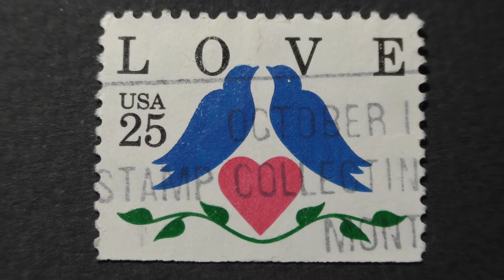Postage stamp. USA. LOVE. Pigeons as a symbol of peace against the Heart. Price 25 cents